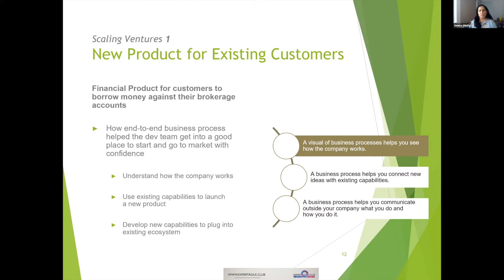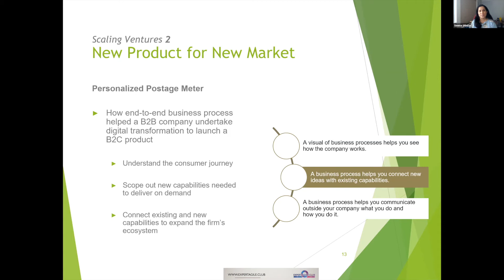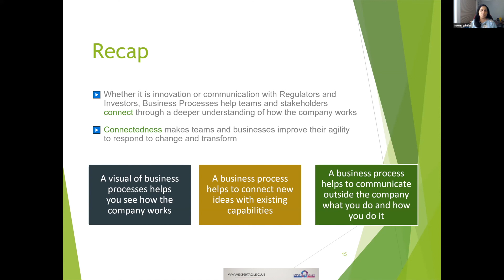Scaling Ventures- from Connectedness in Agile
Guest Speaker:  Seema Winsor & Jyoti Kapur
June 30, 2021 @ExpertAgileClub